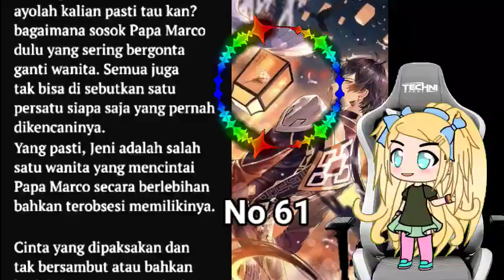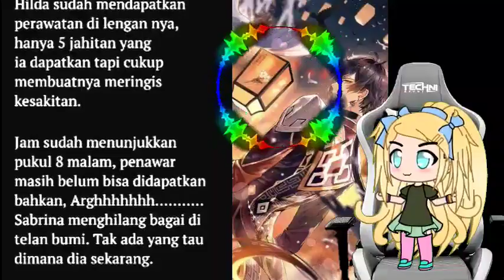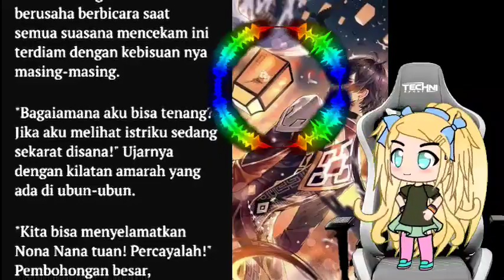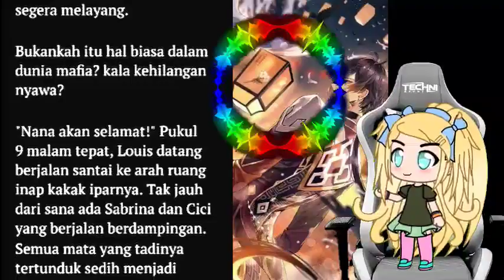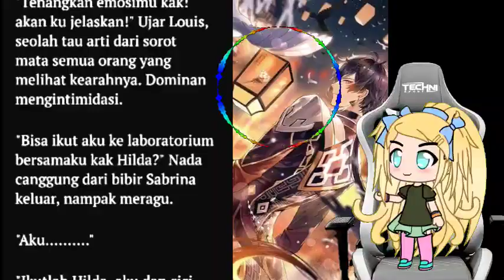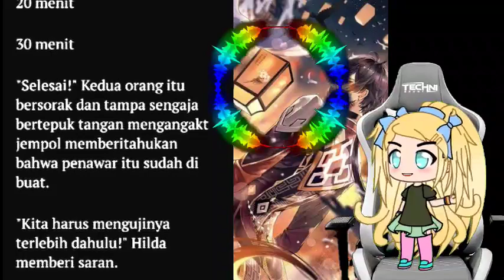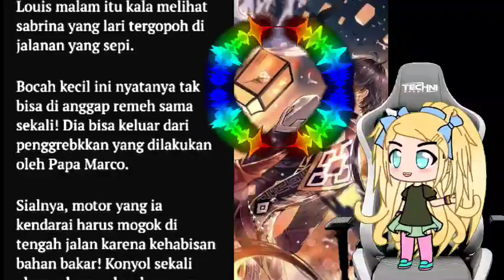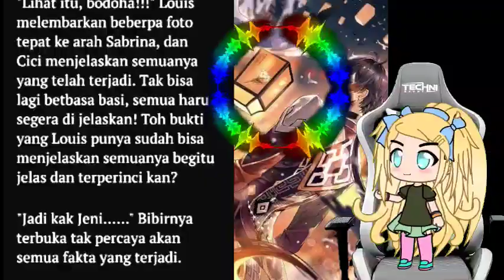Cerpen Romantis Ep 61 masih hidup